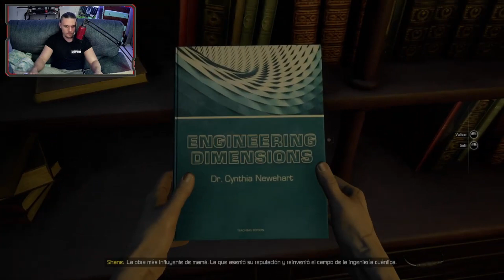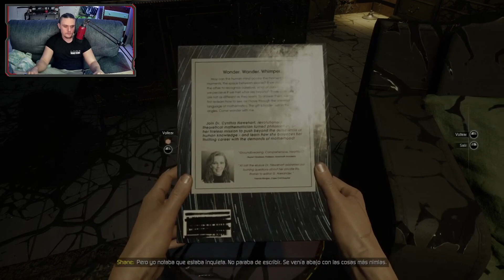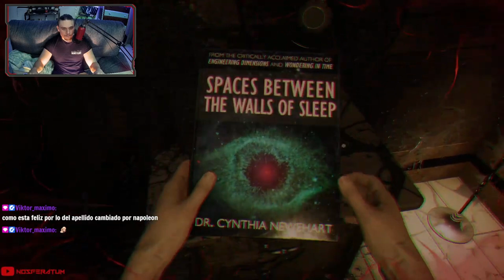Moons Of Madness | Ep.7 | Traumas del pasado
Bienvenidos chavales y chavalas al séptimo episodio de Moons Of Madness, espero que paséis un rato divertido, gracias por pasaros por el canal, si te gustó el vídeo dale a me gusta y compártelo, si eres nuevo y te gusta lo que hago puedes suscribirte para no perderte ningún vídeo y nada mas, un saludo :D